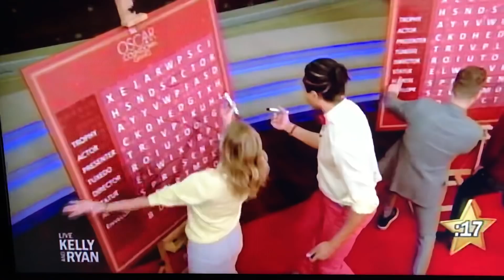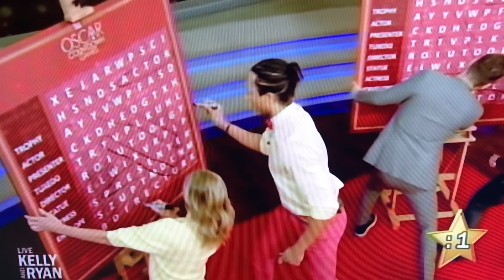Kelly Ripa wears a VERY LUCKY grey skirt...{side view=impressive} 👩🏼🍑👀👀👀🙀😋🖤💛🖤🇺🇸